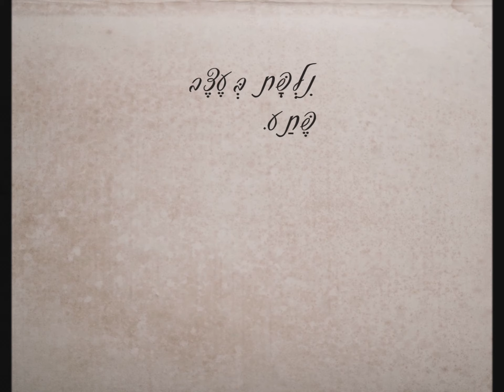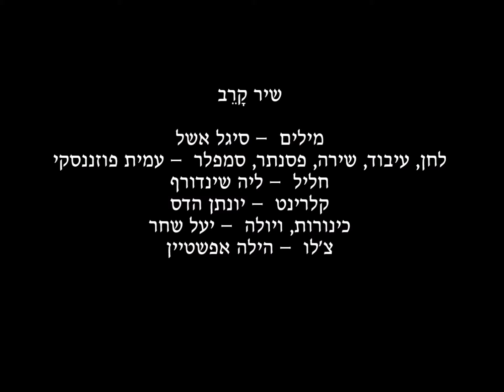שיר קָרֵב / סיגל אשל – עמית פוזננסקי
מילים – סיגל אשל
לחן, עיבוד, שירה, פסנתר, סמפלר – עמית פוזננסקי
חליל – ליה שינדורף
קלרינט – יונתן הדס
כינורות, ויולה – יעל שחר
צ'לו – הילה אפשטיין